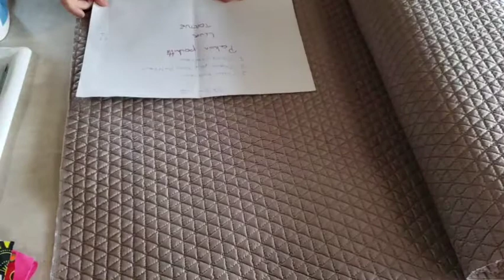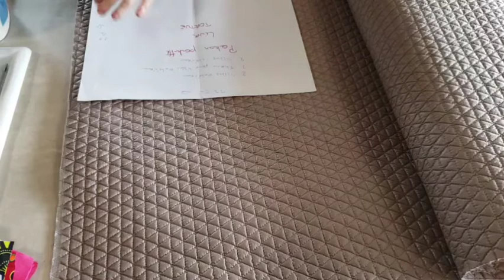comment coudre étui ordinateur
comment coudre étui ordinateur @Isa couture Passion

Vous êtes débutant en couture à la machine à coudre et souhaitez progresser en couture,
ce tutoriel est fait pour vous.
Dans ce tuto pour débutant en ligne sur YouTube vous allez acquérir des compétences et de la confiance en vous.

                                        👐 Bonjour la team couture prêt à en découdre ! !
Aujourd'hui nous allons voir comment coudre étui ordinateur facilement.

                       👇👇👇👇👇   LE  MATERIEL  COUTURE   👇👇👇👇👇

doublure isotherme
Fiskars ciseaux à tissu 20,3 cm
Fiskars coupe fil
Presse à Repasser

Partager moi vos superbes création sur @isacouturepassion Facebook

❤️ je vous remercie et vous invite à me laisser un commentaire.

comment coudre un sac bouteille facilement  @Isa couture Passion   ​
00:00 - intro